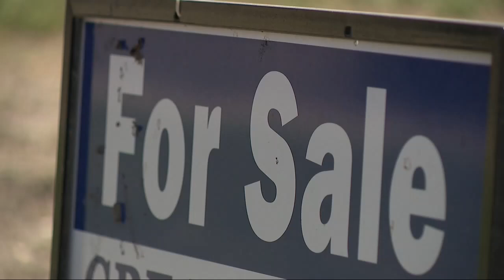Fluctuating mortgage interest rates slowing down homebuyers in San Antonio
In September, mortgage interest rates took a dip around the time the Federal Reserve announced an interest rate cut. Now, mortgage interest rates are bouncing back on an upward trend.

It’s not what potential home buyers want to hear but experts say in 2024, mortgage interest rates have been a little more unpredictable than usual.